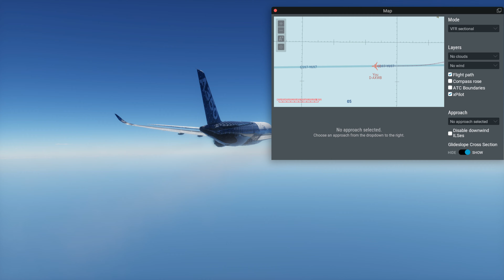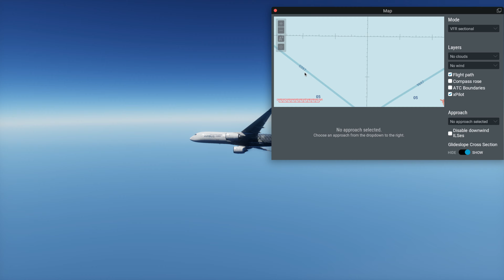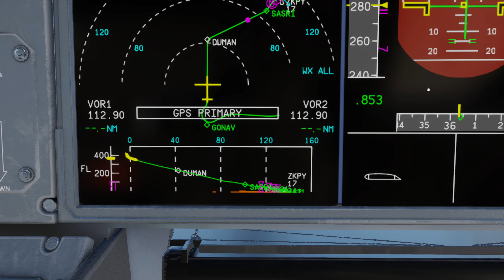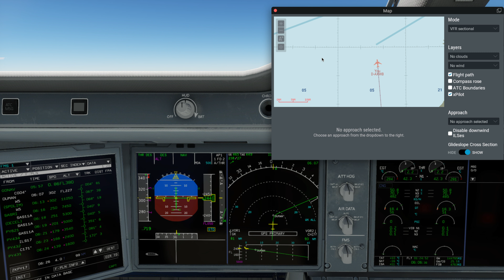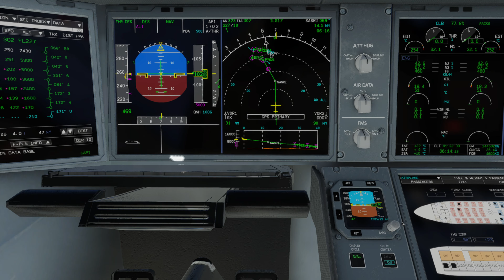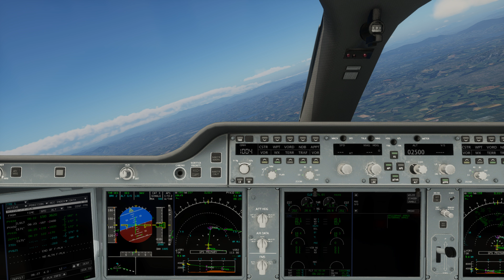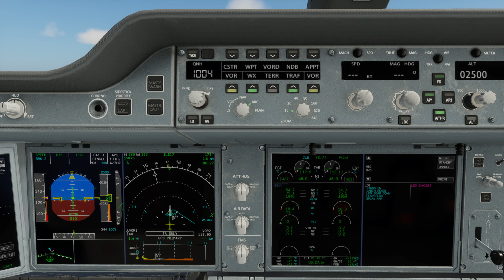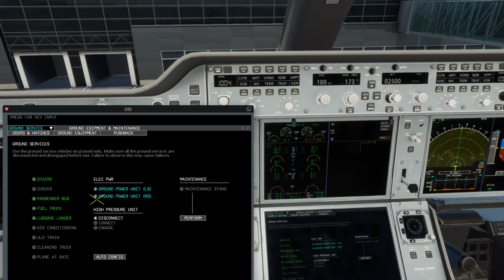A350 flying to ZKPY Pyongyang 평양 ✈️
Flying the A350 from RKSS Gimpo International Airport in Seoul 🛫 to ZKPY Pyongyang Sunan International Airport in North Korea 🛬
Route: RKSS/32R N0506F380 NOPI2T NOPIK G597 GONAV/K0939F380 DCT DUMAN W5 SASRI SAS11A ZKPY/17

Hangar: FF A350-900 - Vskylabs SR-71-TB Blackbird - STMA Lockheed U-2S - Laminar's A330-300 - DJI drones
Hardware: Mac Studio M2 Max 12-Core CPU 30-Core GPU 32GB RAM - Apple Studio Display - Thrustmaster Airbus Sidestick